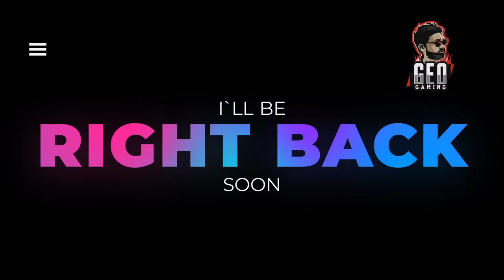KOF 98 l Geo Game Live Streaming - Episode-019